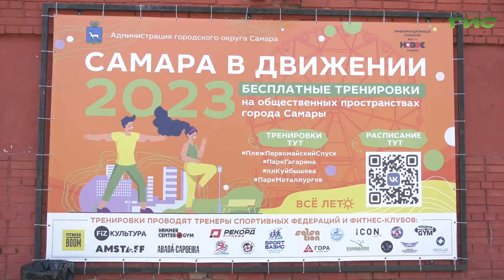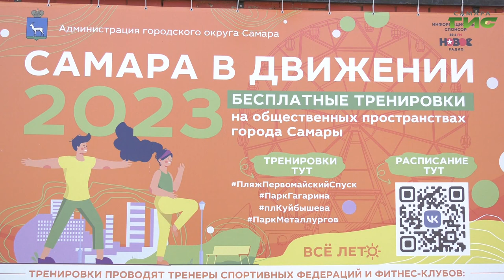В Самаре прошла открытая тренировка "Сделай тело"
Бесплатно приобщиться к физкультуре и спорту в Самаре можно благодаря акции "Самара в движении". Тренировка "Сделай тело" прошла в парке им. Юрия Гагарина. Наш корреспондент Ксения Баканова под руководством опытного тренера приобщилась к физкультуре вместе с активными жителями города и готова рассказать подробности.